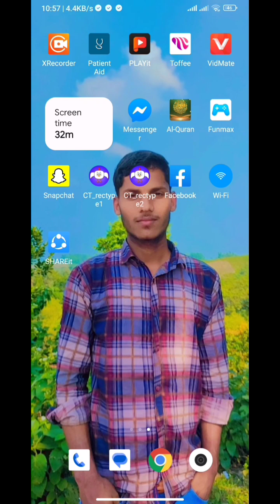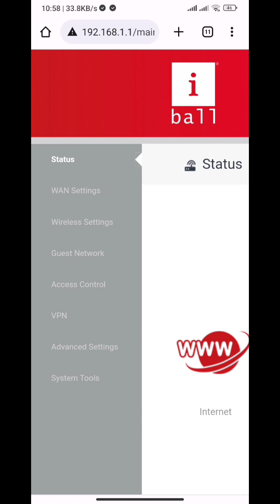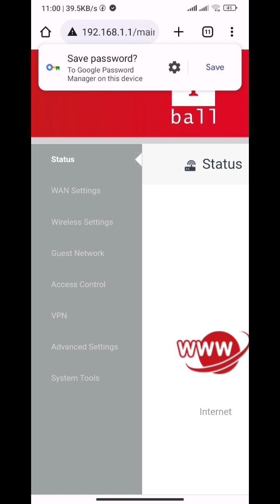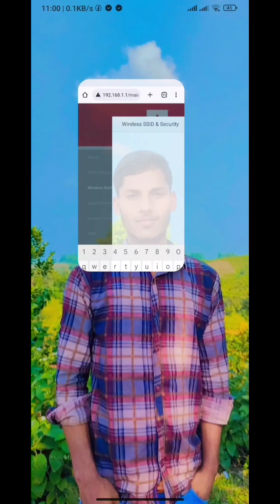WI-FI Login Password Change.@wifitips